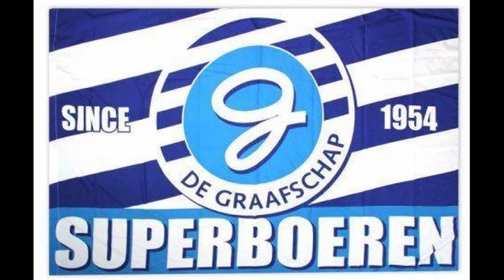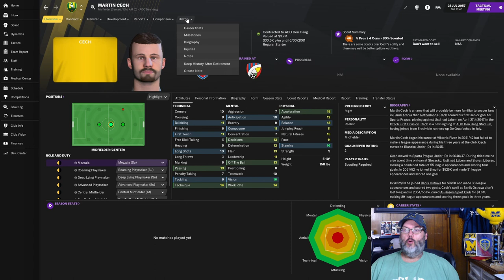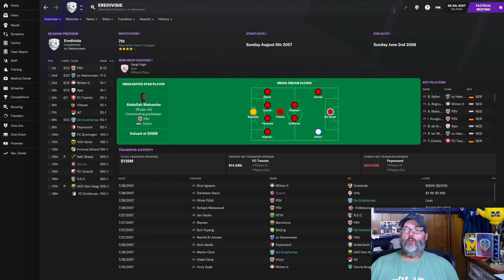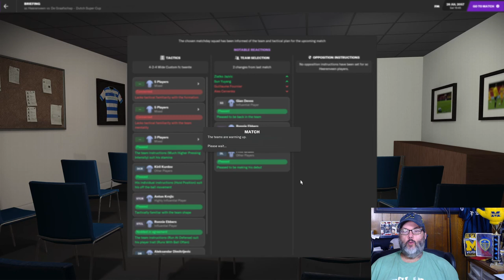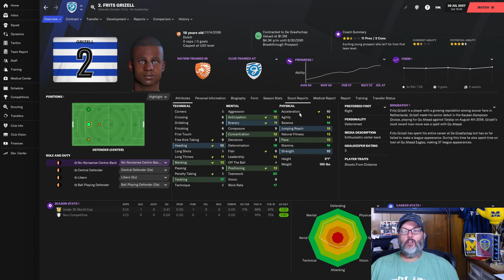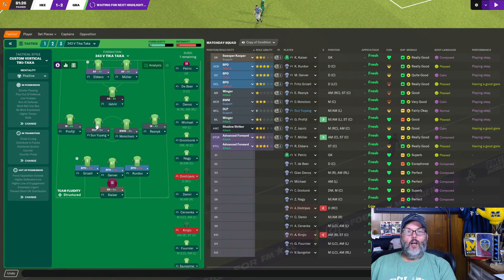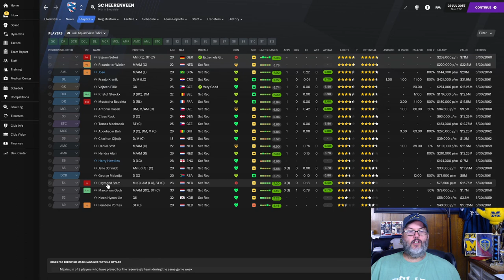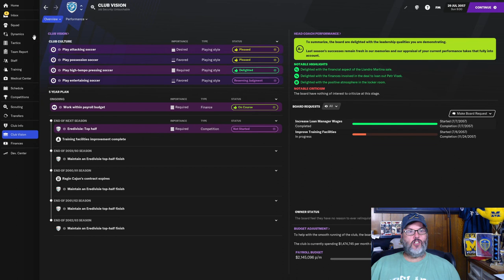FM21 LLM - CLIMBING THE LADDER - DE GRAAFSCHAP – EP. 56 - SuperCup